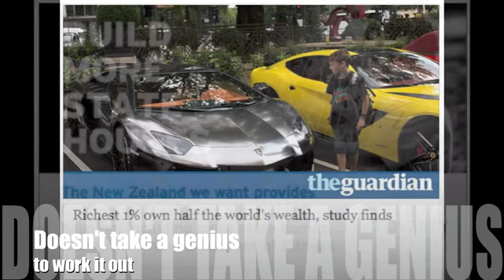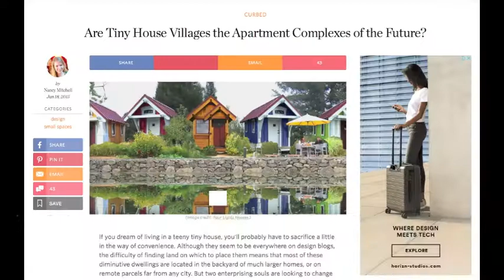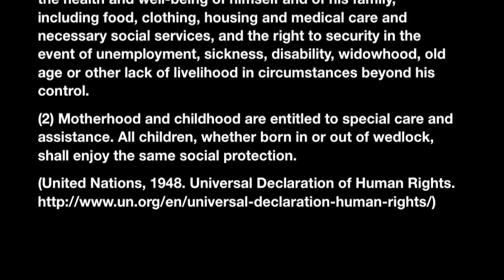Please Fund a Tiny House Initiative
To: Rt Hon. New Zealand Prime Minister Jacinda Ardern, Hon. Phil Twyford and Hon. Carmel Sepuloni

Compared to costs of homelessness and poverty across society, tiny houses are better economically, environmentally, socially and psychologically for the vulnerable, students, low income singles, families and women with children, than costs of motel/shelter emergency housing, and could be providing training for youth and jobs.

Funding is needed towards initiatives, short-long term low-cost loans for building or ‘rent-to-buy’ tiny houses, as a cohesive government and local council effort to find solutions for low-income people and communities by facilitating loans, land and adjusting regulations for permanent living in Tiny Houses (or THOW), as a signatory to Agenda 21 and under Article 25 of the United Nations Universal Declaration of Human Rights.